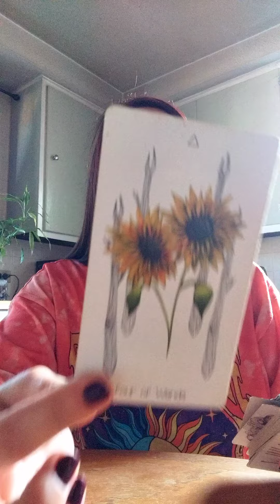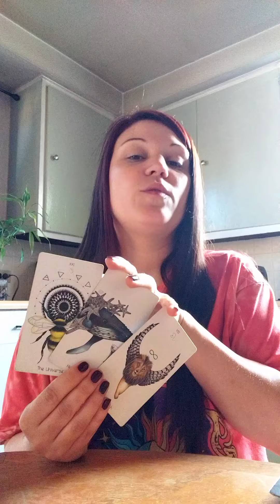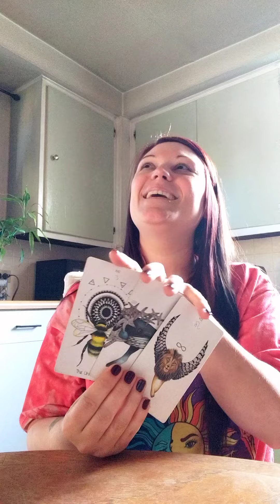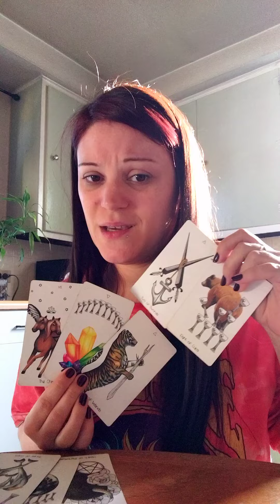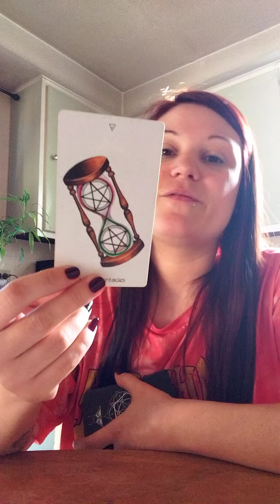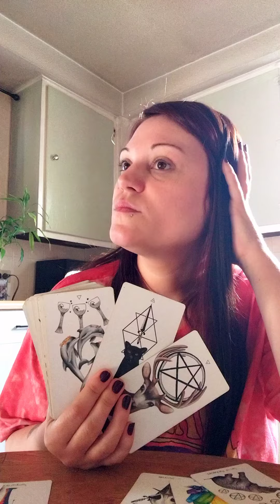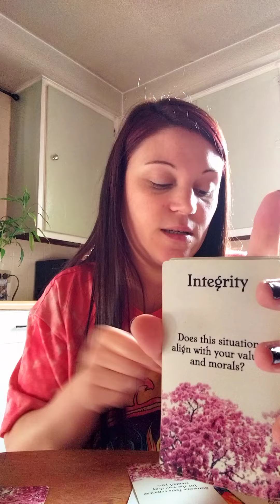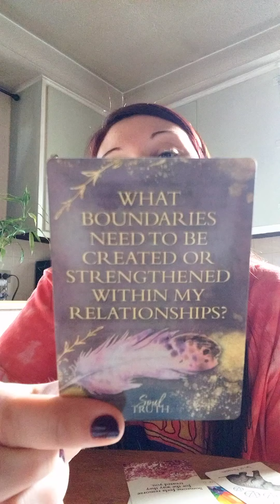♎️Libra⚖️ *The Snitch*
$truthbetoldintuition